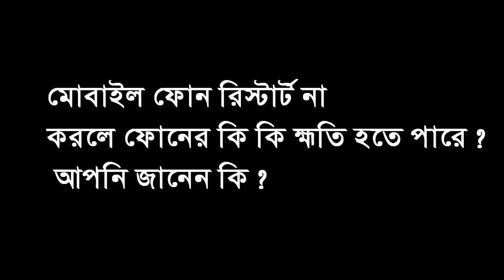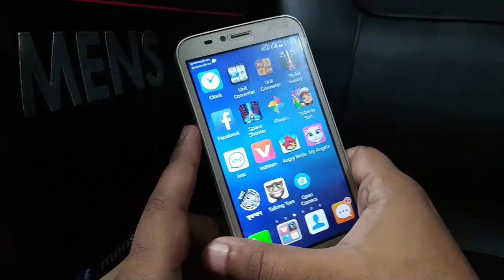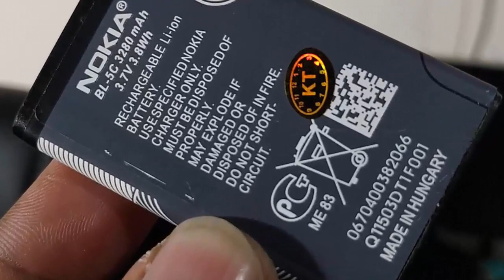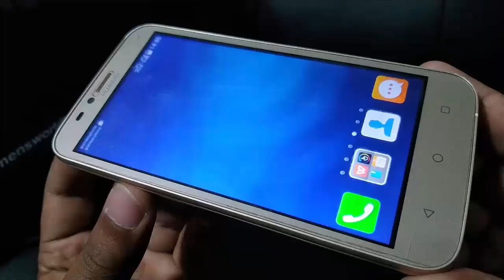কেন মোবাইল ফোন তারাতারি নষ্ট হয়ে যায় কারণগুলো জেনে নিন।Why the mobile phones is Damage quickly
welcome My Video, I am Rasel khan milo.In this video i show you and explain about some reason of the mobile phones is Damage quickly

কেন মোবাইল ফোন তারাতারি নষ্ট হয়ে যায় তার কিছু কারণ সম্পর্কে এই ভিডিওটিতে আপনারা জানতে পারবেন ।

Any need or help you can contract with me on YouTube or Facebook